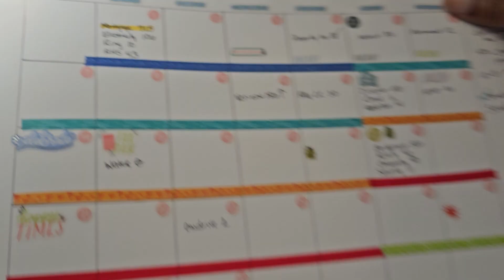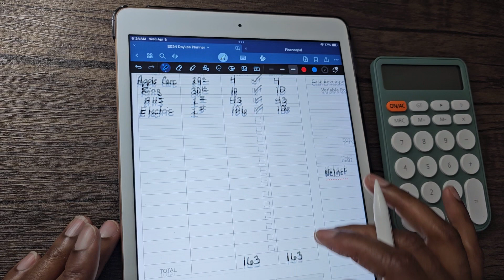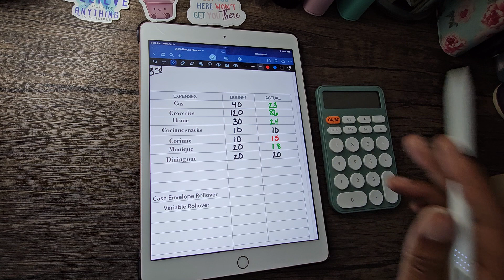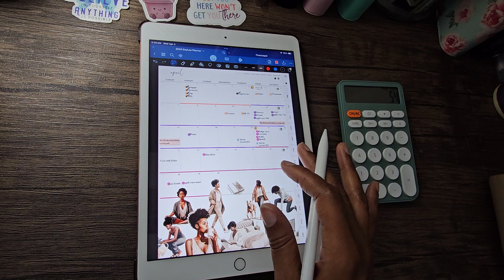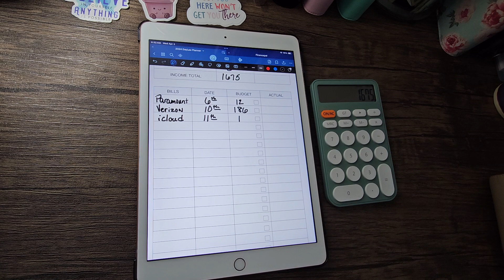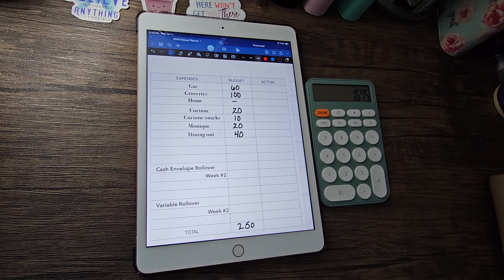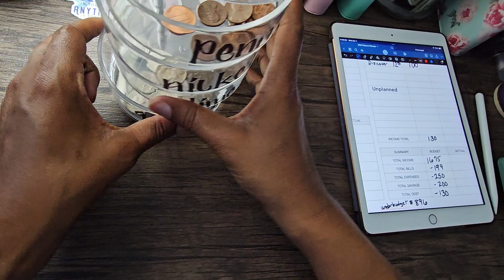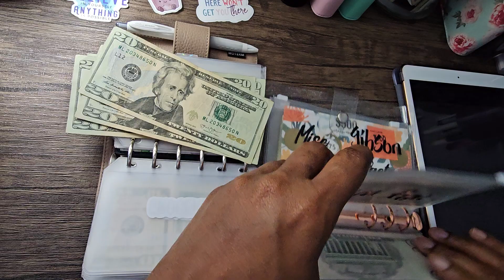What's left in my wallet?| Weekly Checkin & Budget Next Week with Me| NO UNPLANNED EXPENSES!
Hi! I'm Monique! I am a digital budgeter on a financial health journey to create an inheritance for the generations to come. I want to achieve that through consistency and discipline. I am in no way financial advisor. I am just documenting my journey in the hopes that it may help or inspire others.

Hello Gorgeous Vol.3 (Etsy @Luxbook)
2024 Customizable planner (Etsy @BreezyOrganization)
Finance Pal (Etsy @BreezyOrganization)

Amazon items:
Green and Pink A6 Budget Binders
Ipad Mini 6
Ipad Stylus Pen
Low income savings challenge book
A7 cash binder
Cash tray
Selfie Ring Light Portable